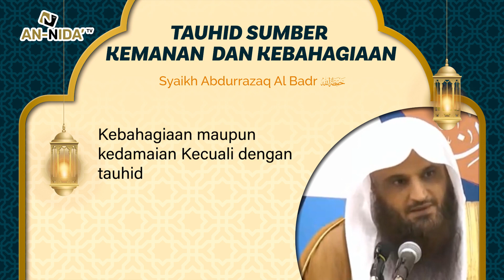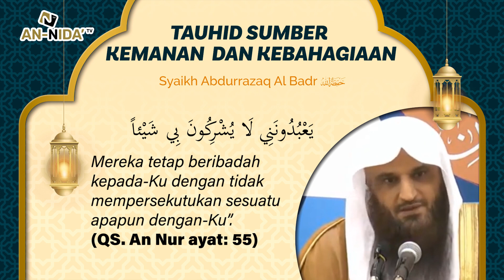TAUHID SUMBER KEMANAN DAN KEBAHAGIAAN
Didalam Al Qur'an banyak sekali ayat-ayat yang menunjukkan keutamaan Tauhid.
الَّذِينَ ءَامَنُوا وَلَمْ يَلْبِسُوا إِيمَانَهُمْ بِظُلْمٍ أُوْلَئِكَ لَهُمُ اْلأَمْنُ وَهُم مُّهْتَدُونَ
“Orang-orang yang beriman dan tidak mencampuradukkan iman mereka dengan kezaliman (syirik), mereka itulah yang berhak mendapat keamanan dan mereka itu adalah orang-orang yang berhak mendapatkan petunjuk”. (QS. Al An’am ayat: 82)

bagaimana penjelasan Syaikh Abdurrazaq Al Badr Hafidzohullah tentang ayat di atas ?